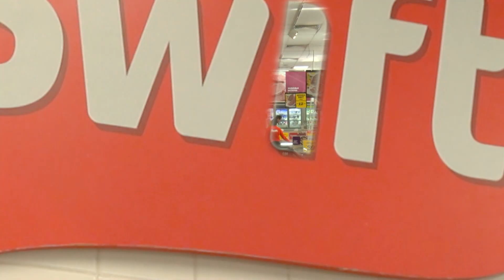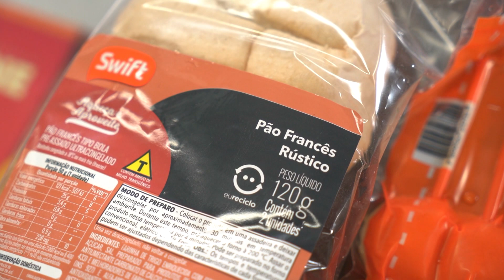CAPA DE COXÃO MOLE EM TIRAS COM CREME DE QUEIJO: JÁ PROVOU ESSE CORTE ASSIM?